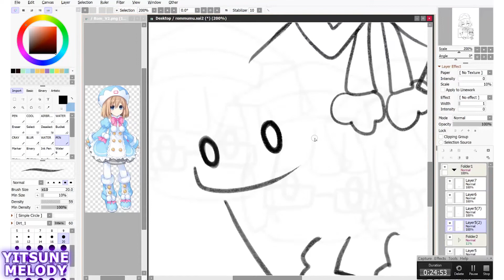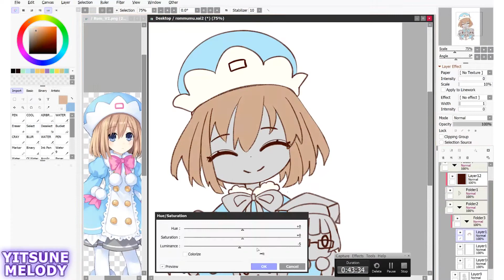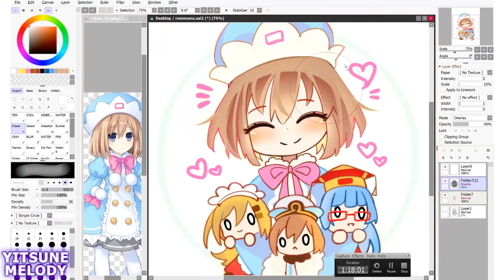【Speedpaint】 Rom Plush Collection | Neptunia 1h Draw 【Paint Tool SAI】(Yitsune Melody #198)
Daystar - Cosmic Star Candy by MFA

▼  Stuff
Drawing Program: Paint Tool SAI 2
Tablet: Surface Book 2 (upgraded from Surface Pro 3)
Recording:  Camtasia Recorder 8
Editing:  Adobe Premier Pro